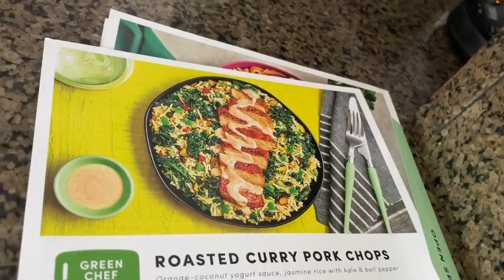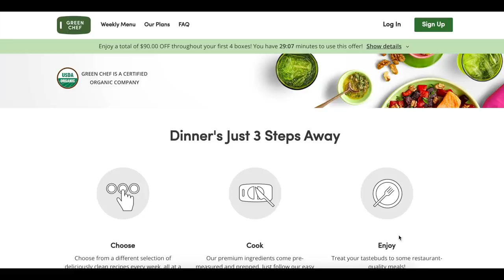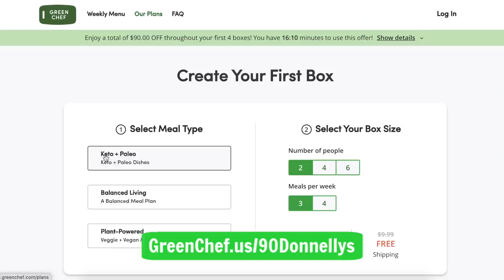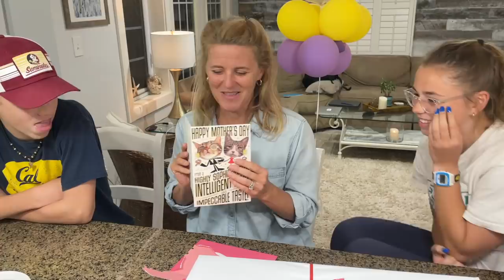Husband And Kids SURPRISE Mom for Mother's Day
Thank you to Green Chef for hosting this video. It's an early Mother's Day and there are gifts, food, cards, balloons and surprises. Be sure to watch to the end to see what the kids have to say about mom 😊 ad Join Our FAMMELLY Adventure!